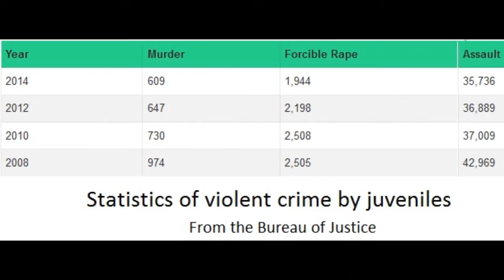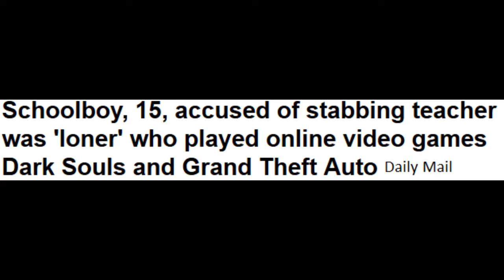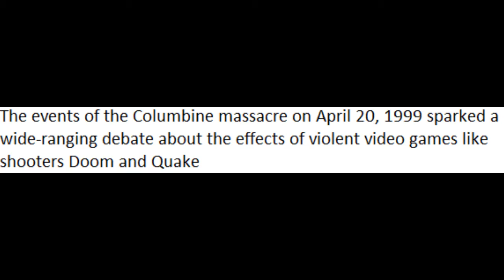Interview with Mark Coulson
This is an interview I conducted with pyschologist at Middlesex University Mark Coulson who has researched violent video games for many years. This interview was through a Skype Call.